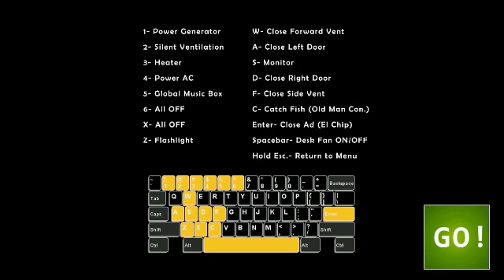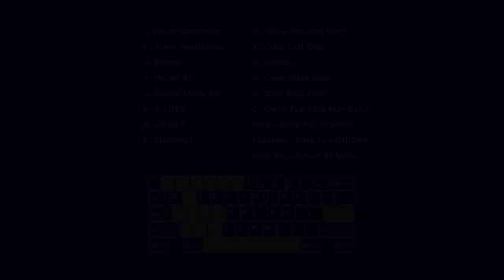40-50/20 Attempts FNaF Ultimate Custom Night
Ultimate Custom Night via XSplit